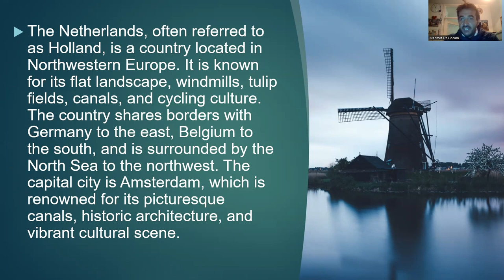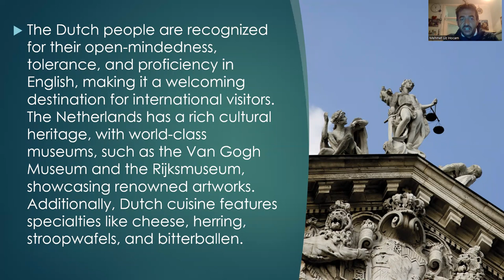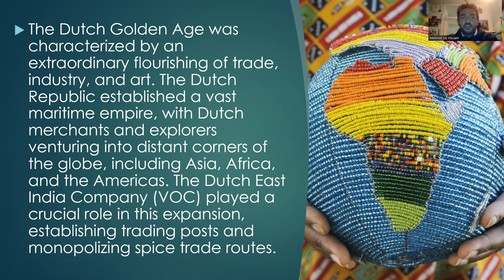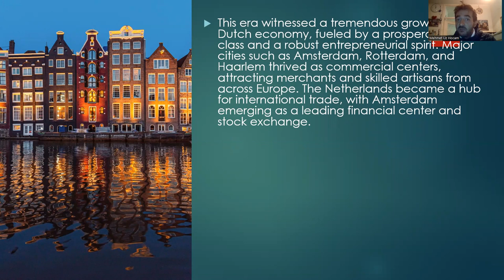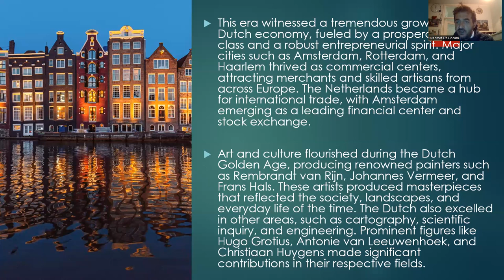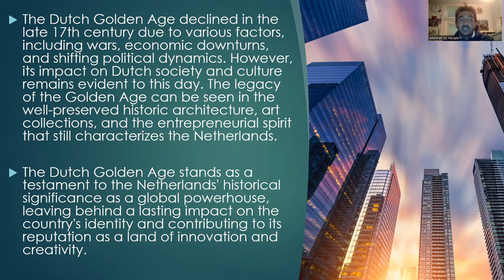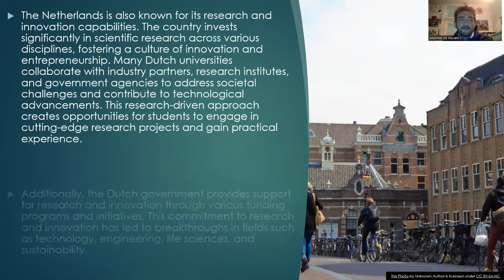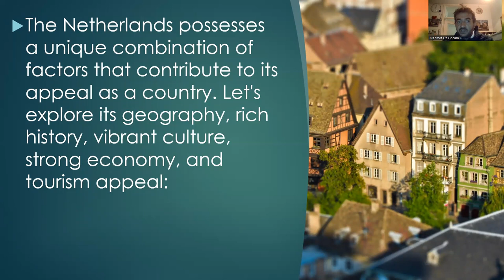English Presentation about The NETHERLANDS